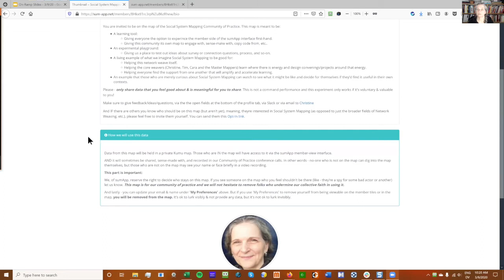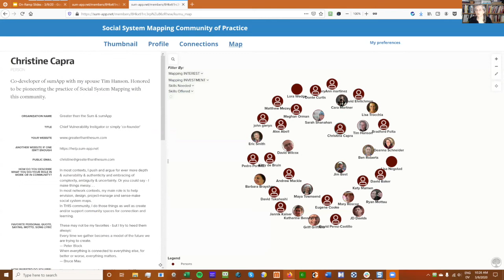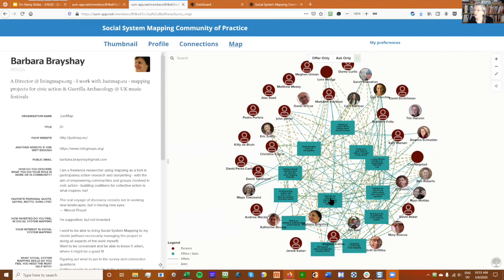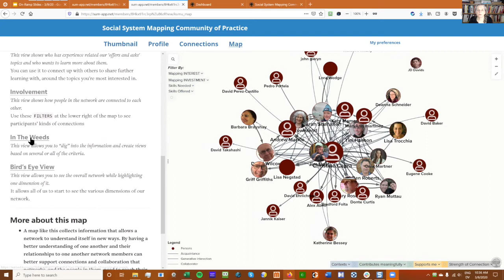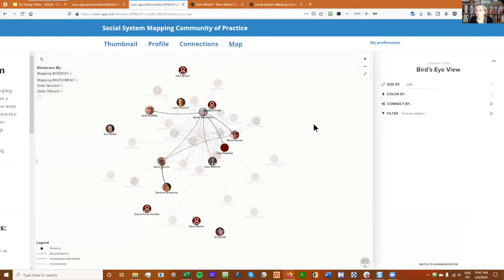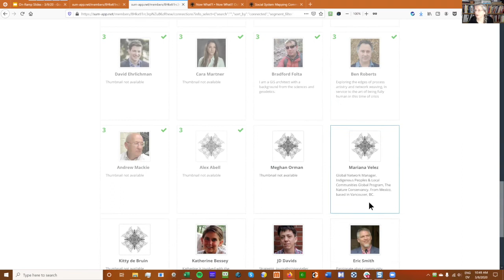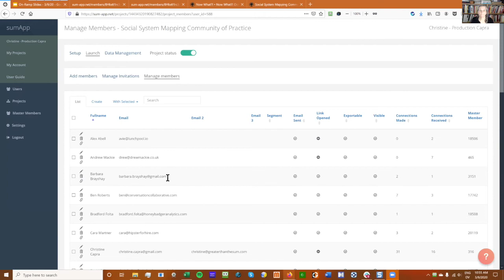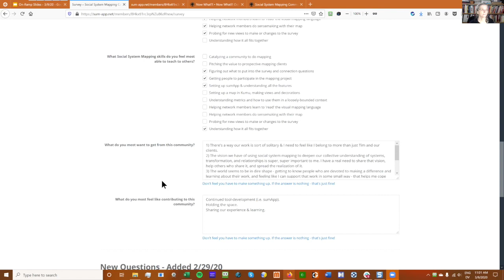Social System Mapping On-Ramp - 3/9/20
Christine Capra presents the Community of Practice Social System Map and runs through basic functionalitys of a map, filters, and updating accounts in real time.